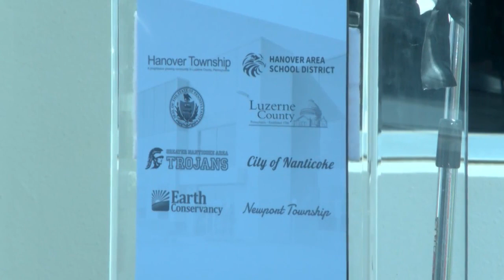Celebration in Nanticoke marks $1B investment into community